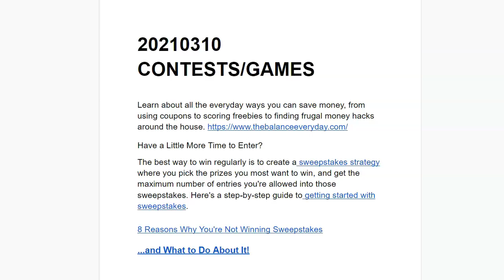The Guy R Cook Report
Got a Minute? I'm the Guy focused on Internet Solutions. This latest episode of The Guy R Cook Report Podcast in 2021 the 5th year.